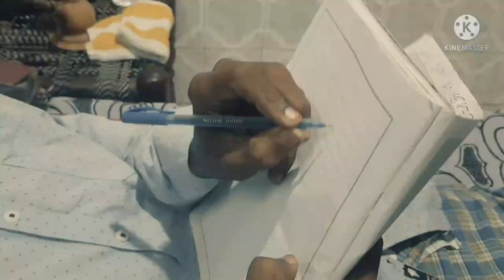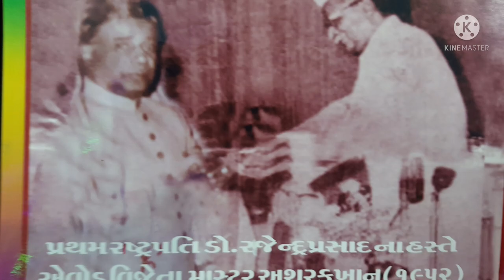akhari safar .Dhandhuka by zubair khan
Alzubair production